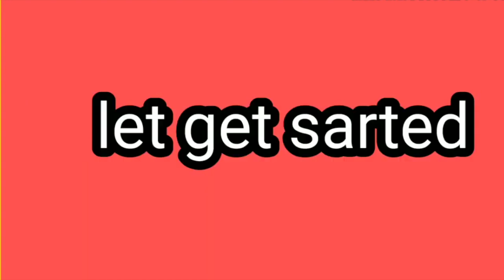Double layer Gharara/Sharara Cutting and stitching Gharara EASY making||Latest Sharara Dress Design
Gharara/Sharara are amazing because they’re so incredibly comfortable. With the right styling, they can work for cold weather, but they’re really ideal for warmer weather because they’re so light. Surprisingly, Sharara are also very versatile,

Today i am sharing a stylish Garara/Sharara diy..i hope you guys like my efforts :)